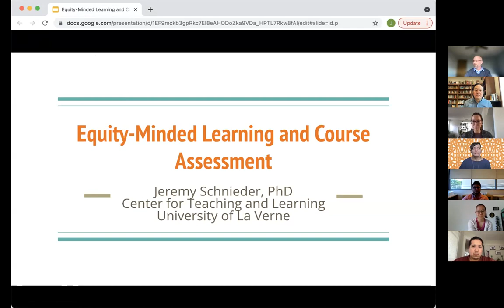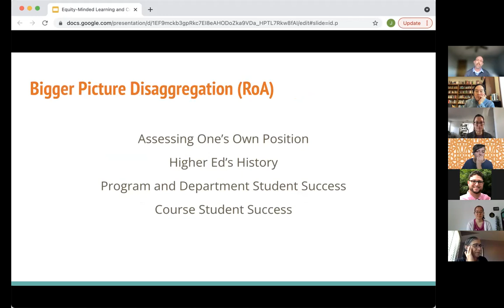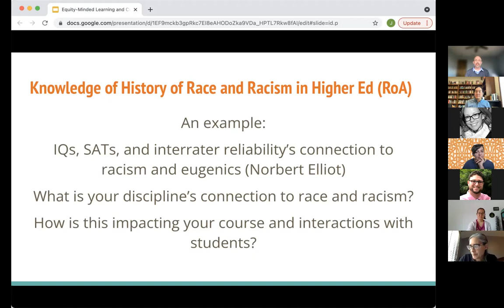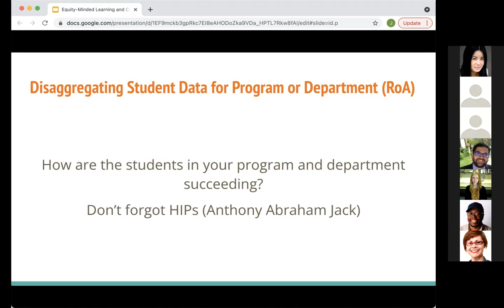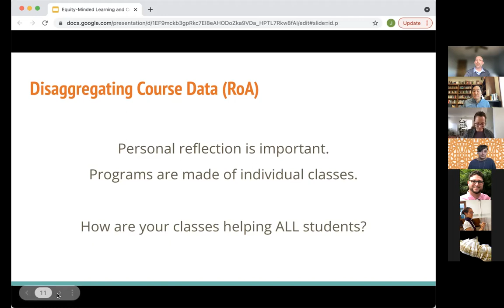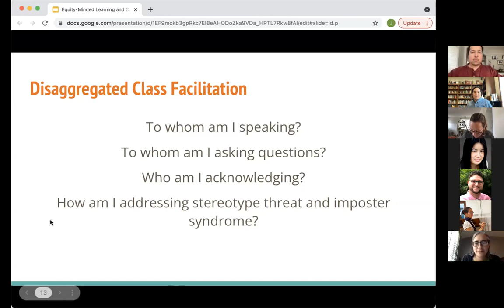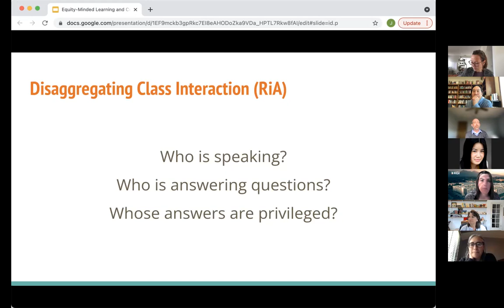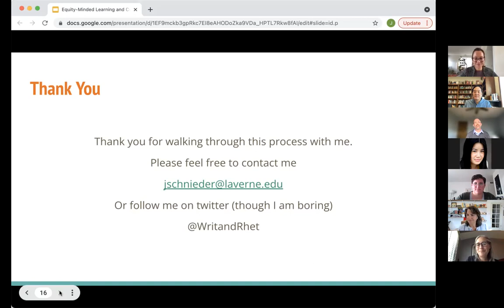CTL Teaching Tune Up -- Equity-Minded Learning and Course Assessment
Equity-minded Learning and Course Assessment
facilitated by Jeremy Schnieder
In all honesty, assessment isn’t about the formal report provided to administration for program or institutional accreditation. Assessment is actually about curiosity and inquiry. This is particularly true in equity-minded assessment, which seeks to ask and answer questions about the learning of all our students instead of the learning of all our students. (You will see what I mean.) Using the lens of reflection in and on action, we will discuss ways of creating a more equitable-minded approach to assessment of our own program and our own courses.